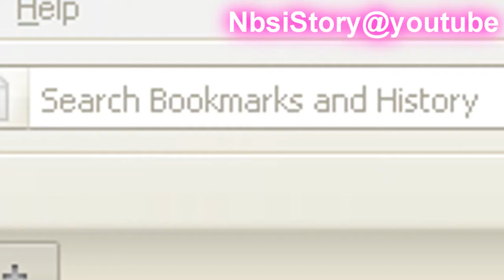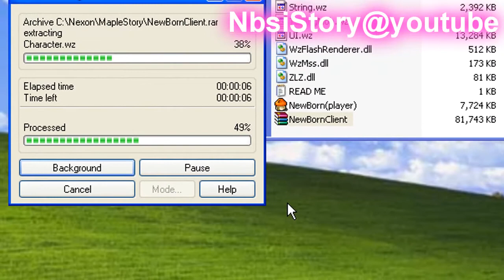[TUTORIAL] [NewBornStory, New Born Story] How To Install NewBornStory MapleStory V.62 Private Server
THIS VIDEO IS NOT RELATED TO msea maplesea aquila tiger scania windia broa bera vietxhue xcoreanzx suuushi criskay silencerx clericzoe zoecherry dk dragon knight 14x 13x 12x 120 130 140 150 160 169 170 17x level up lvl up lvlup hits crog crimson balrog hack hackers crazy hack kaede final story kms 4thjob 4th job shadower paladin crossbowman master bowmaster night lord night load arch mage mushmom zombie mushmom balrog poison mist fire mage ice mage pq ludi new quest jms cms page sniper bowman archer rogue assassin hermit ilbis power strike fire charge ice charge steely steelies cleric priest fight crusader page white knight dk spearman dragon knight rank 1 rank 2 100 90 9x 1xx mryandao yandao xshadowsinx luvrei 2x drop double drop level 200 high level 2xx 19x 18x 190 180 f/p i/l clockboss zakum jakum arms bisha clock boss papulatus pianus big fish gms hacks jms hacks maple story bypass uce holy symbol dragon roar shining ray dragon boss horntail pq king slime doomflounder guild entropik shynobi sunnydelight lapd beta lethe demolisherx tehspearman sleepywood.net gamefaqs japan maplestory body guard a bodyguard b grandpa event GM gamemaster demi vac dem vac item vac new vac die dead summon 1 hit kill instant kill packet editing mapleglobal v.33 hacks hacking new hack exclusive sharks kill anything damage hack gelt chocolate 20 atk pot client side server side Mryandao shit head maple story naruto 225 bleach 119lol Maplestory Maple story 1337XD1337 kanametosen azns1nful magenta29 scania maplestory bera broa windia lvl 1x 2x 3x 4x 5x 6x 7x 8x 9x 10x 11x 12x 13x 14x 15xx 16x 17x 18x 19x 20x naruto mario amv sonic sauske luigi shadow lol poop southpark wassabi productions humor comedy funny lol rofl lamo stfu brb pwn super tiger suushi silencerX HYDRANGE top 5 plz ms sensei water life pet alien videogame fun bleakwish bleakwish bleakwish bleakwish bleakwish bleakwish bleakwish bleakwish stepmania heavy challenge ff7 anime derek robby robhead Dan MMORPG runscape warcraft videogame comedy funny humor tiger suuushi sushi suushi HYDRANGE hydrange zoechary 12345 scania bera windia new rakion easter event noob noobs choob choobs froob froobs noobit global OXImageIXO MAPLESTORY Private server odinms odin ms localms local ms open registration 911 9/11 terrorism kissms kiss ms maplestory maple story private server ps kissmaple kissmaplestory kissstory kisstory [admin]kiss admin kiss adminkiss gmomgitsme [gm]haos eben robin emohates hsemokia semokia [admin]panda [admin]past adminpast [gm]night gmpiggysin gmrecca gmreality sghosted sg server singapore hougang v.55 kardinal  offishall  dangerous  akon  not  sale  for  konvict  hip-hop  rap  official  kardinaloffishall416  umg  not4sale  tide  is  high  numba 'NOT 4 SALE' ALBUM IN STORES NOW!!! The 1st Single from Kardinal Offishall "NOT 4 SALE"
Album in Stores SEPTEMEBER 9TH!!! NOT 4 SALE The ALBUM in Stores & iTunes NOW! Directed by Gil Green Kon Live / Interscope Records pink floyd wish you were here alex chartrand rock vancouver Pink Floyd, Wish You Were Here (1975) EDIT: I think it's about time to add I a bit more to the description of this video.. Almost 4 years and 20 million views later...I put this video together in a couple hours for a high school computer class project when I was in grade 10, the purpose was to demonstrate my ability to use all the different functions available in Windows Movie Maker. The rest is history... It's truly amazing to see all these meaningful comments from so many people and so many places, and to believe that such a beautiful song can transcend our differences whether cultural, religious, or linguistic , and reach the hearts of millions worldwide. And for the love of the music, I hope this video will remain available to all people, everywhere, for years to come. So, so you think you can tell. Heaven from Hell,Blue skys from pain.Can you tell a green fieldFrom a cold steel rail?A smile from a veil?Do you think you can tell?
And did they get you to tradeYour heros for ghosts?Hot ashes for trees?Hot air for a cool breeze?Cold comfort for change?And did you exchangeA walk on part in the warFor a lead role in a cage?How I wish, how I wish you were here.We're just two lost soulsSwimming in a fish bowl,Year after year,Running over the same old ground.What have we found?The same old fears.Wish you were here.